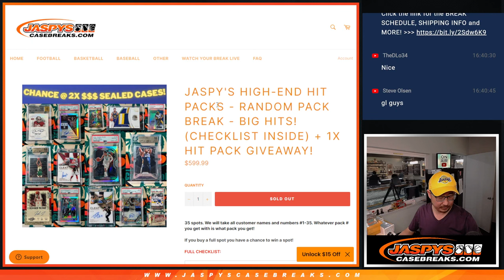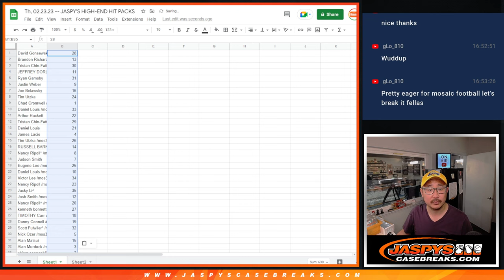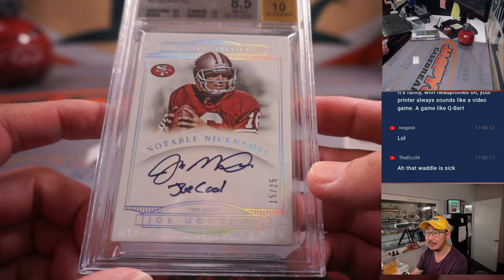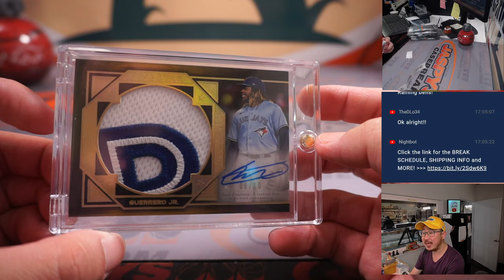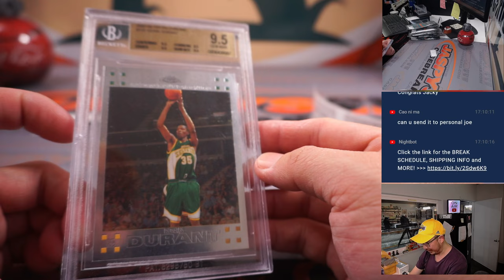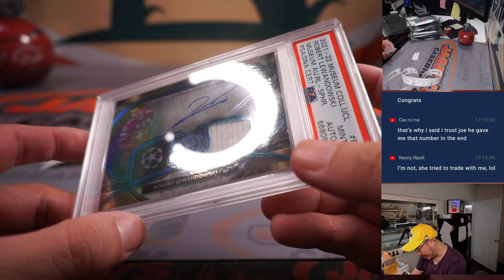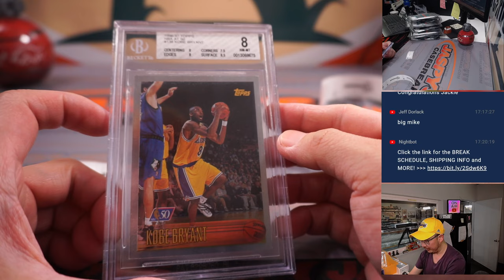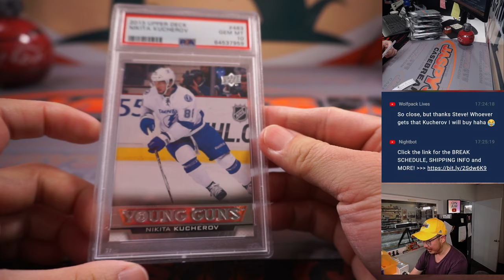Th, 02.23.23 -- JASPY'S HIGH-END HIT PACKS